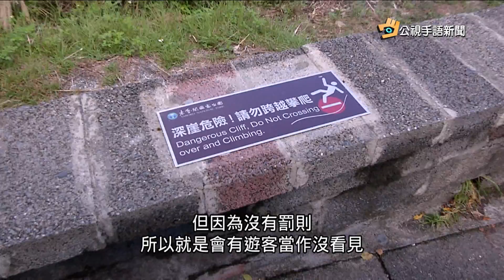20171012 公視手語新聞 不顧禁止告示牌 遊客爬牆搶拍斷崖美景